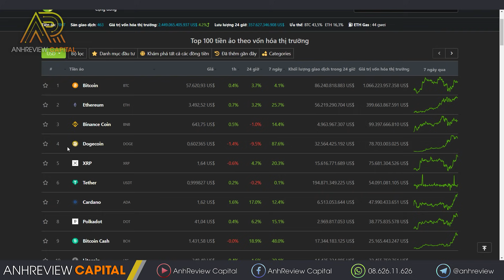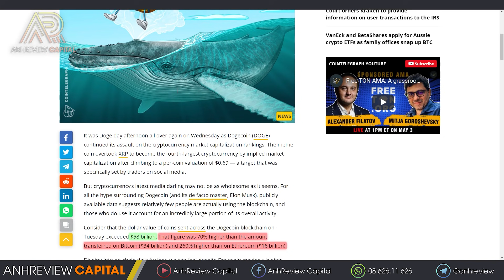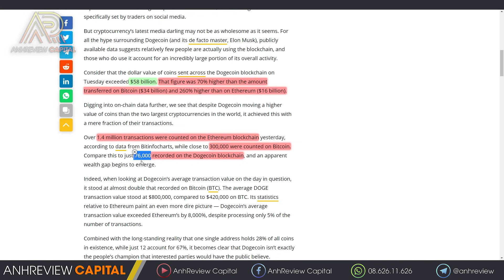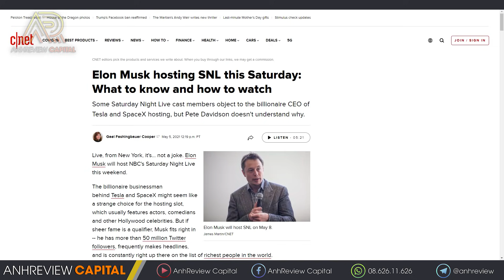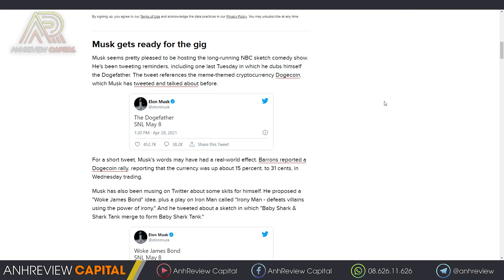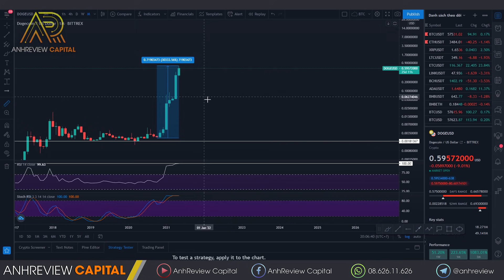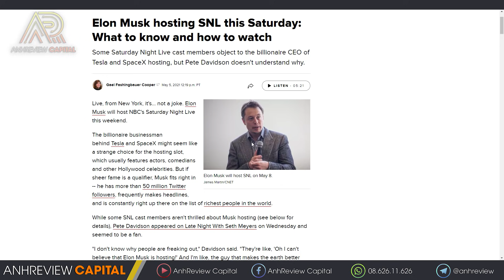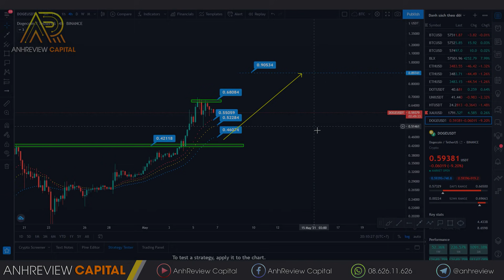#458 (Part 3) - DOGECOIN Sắp Bị “BÁN XẢ” Bởi Cá Mập ??? Kẻ Thao Túng Thị Trường Đã Lộ Diện ?